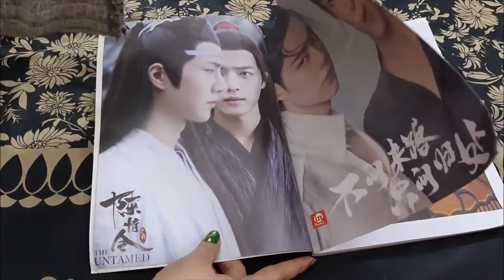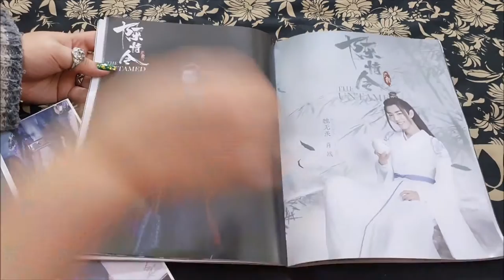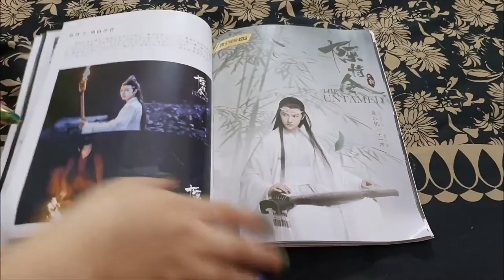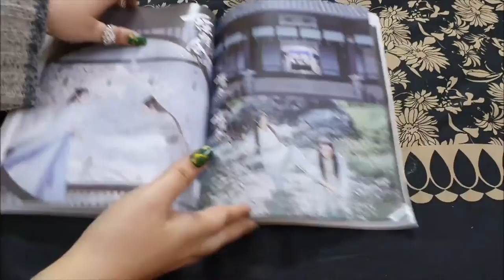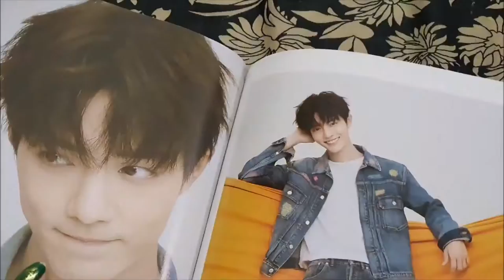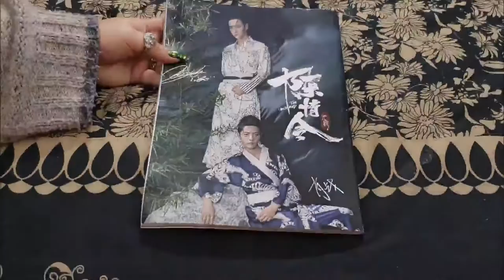UNBOXING THE UNTAMED 陈情令 Chén Qíng Lìng Photobook | Wang Yibo 王一博 Xiao Zhan 肖战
Elo Elo Lovelies! Today, I am UNBOXING signed THE UNTAMED  陈情令 Chén Qíng Lìng Photobook. I am a big fan of the series. I preordered this photo book from China.  This photo has such great HD candies of Wang Yibo 王一博 and Xiao Zhan 肖战 that every hair strand can be seen.
Tag me on Instagram if you own it too! @lenehajunsu_

Time Stamps:
Quotes: 00:00
Intro: 00:07
Unboxing: 00:17
Outro: 5:31

I tried to include EVERYTHING YOU NEED TO KNOW about this product!! Leave any comments below :)

Chen Qing Ling Photobook Painting Art Book
Size: 28*21cm
Material: Paper
Page: 80 Pages

Xiao Zhan, also known as Sean Xiao, is a Chinese actor and singer. He made his debut as a member of the Chinese boy group X Nine, before receiving widespread popularity and recognition as an actor in the dramas Joy of Life, The Untamed, and The Wolf.

Wang Yibo is a Chinese actor, dancer, singer, rapper, host, and professional motorcycle racer. He debuted as a member of the South Korean-Chinese boy group UNIQ in 2014. As an actor, Wang received international recognition for his leading role as Lan Wangji in the Chinese fantasy drama The Untamed.

The Untamed (Chinese: 陈情令; pinyin: Chén Qíng Lìng) is a 2019 Chinese television series adapted from the xianxia novel Mo Dao Zu Shi by Mo Xiang Tong Xiu, starring Xiao Zhan and Wang Yibo.

Premise
Wei Wuxian, a loathed cultivator of dark and demonic arts, resurrects 16 years later after his tragic death. His return to the world brings him to reunite with the people in his first life, including his soulmate, the honored Lan Wangji. Wei Wuxian then begins to remember his time before his demise 16 years ago, from his beginnings as a young cultivator to his descent to dark magic.

Cast in the photobook:
Xiao Zhan as Wei Wuxian / Wei Ying / Yi Ling Patriarch / Mo Xuan Yu
Wang Yibo as Lan Zhan / Lan Wangji / Han Guang Jun
Marius Wang as Jiang Cheng / Jiang Wan Yin
Lulu Xuan as Jiang Yan Li
Liu Hai Kuan as Lan Xi Chen / Lan Huan / ZeWu-jun
Zhu Zan Jin as Jin Guang Yao / Meng Yao / LianFang-zun

Beauty Bible:
K-beauty products testing, comparison, and reviews and sometimes Asian Skincare as well.

KPOP Makeup and Kpop Nail Art:
Kpop MV's and Korean Celebs inspired nail art and makeup tutorials.

Kpop Album Unboxing:
We upload Kpop album unboxing whenever we buy a new album.

Other Sections:
Other videos include Nail Art Monday, KPOP Reactions, and KPOP Lyrics Pranks are section we upload about it seldom. K-BEAUTY News, Being Obese, and Streets of Pakistan are sections that are under test or experiment.

Blogs:
wang yibo xiao zhan 肖战 王一博
aliexpress eBay taobao amazon wish
the untamed
bjyx
mtjj
day day up
xiao zhan drama list
xiao zhan and wang yibo
duoluo continent
legend of fei
xiao zhan wolf
xiao zhan spotlight
xiao zhan song
wang yibo dance
xiao zhan dance
wang yibo performance
xiao zhan autograph
wang yibo ring
wang yibo autograph
shopping haul
xiao zhan quotes
xiao zhan words
yizhan
lan qiren
wen chao
mo dao zu shi
mxtx
tgcf
chinese drama
cdrama
kdrama
the untamed bts
wang yibo photobook
xiao zhan photobook
the untamed wei wuxian
the untamed kiss
bl drama
thai drama
asian drama
the untamed ost
the untamed trailer
the untamed fmv
The Untamed OST | 陈情令 Main Themed Song《无羁 Wu Ji》——Xiao Zhan 、Wang Yi Bo Duet
ENG SUB《The Untamed》EP1——Starring: Xiao Zhan, Wang Yi Bo, Zoey Meng
cql cast
the untamed art book
the untamed commemorative art book collection
the untamed official goods
official album
kpop
cpop
wang yibo signed
xiao zhan signed
wangxian
bjyx photobook set
the untamed 2021
the untamed album
the untamed photo album
yizhan turtles